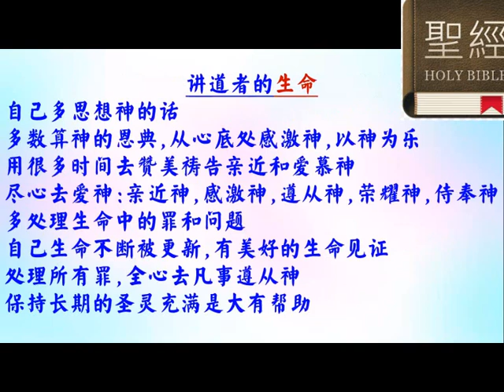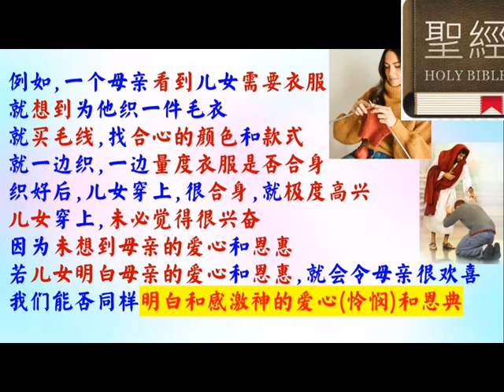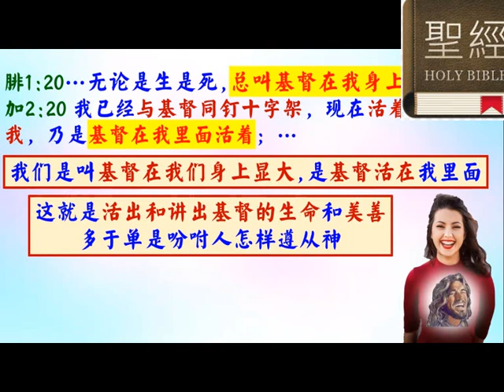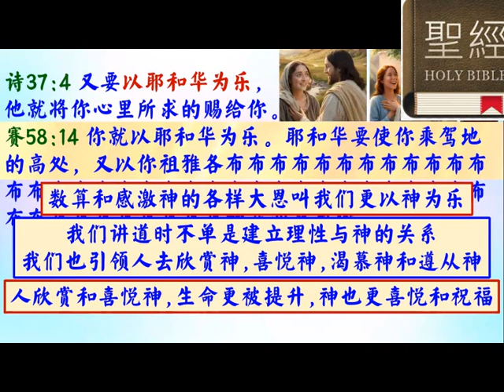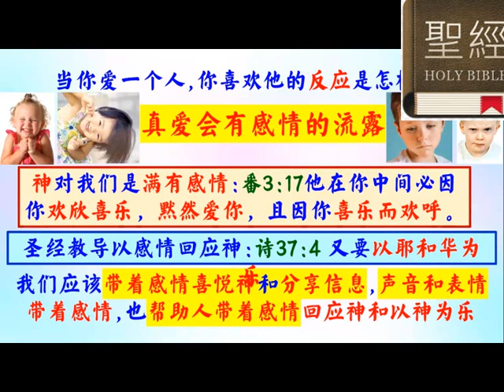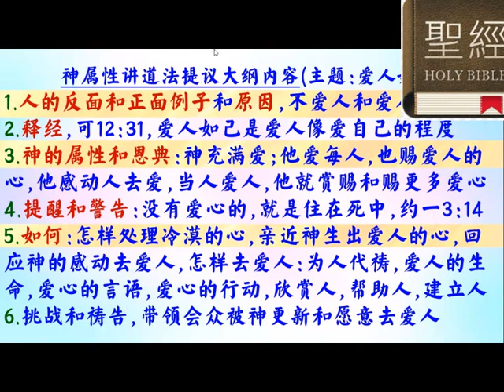1.2 神屬性講道法 普通話 - 葉牧師 2024.05.29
1.2 神屬性講道法

 1. 與主的關係：怎樣建立與主相愛的關係，怎樣從主的愛得力，怎樣深信神的供應和計劃。
 2. 處理生命：怎樣不被人、罪、負面思想情緒和潛意識、婚姻和生活的問題、和侍奉的問題影響。
3. 進入不同層次的侍奉：侍奉可以由簡單的生活見證，到建立別人的靈命，或進入策略性的侍奉。